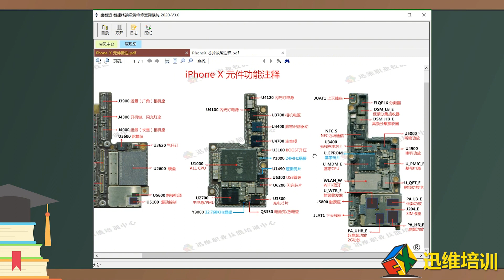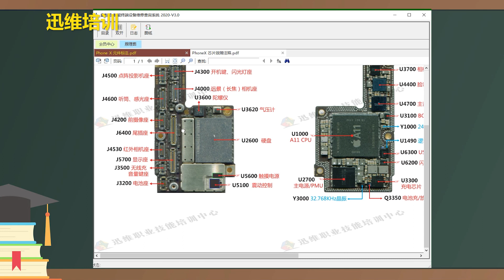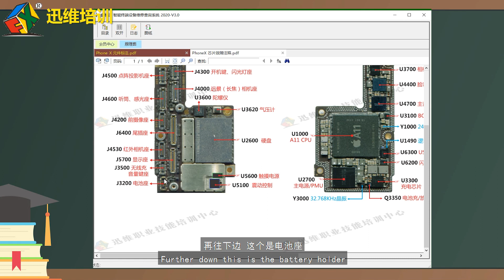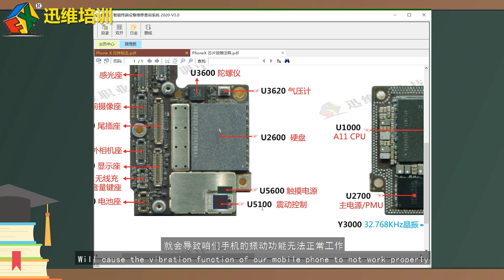新手快速修手机，识别主板元器件是关键，师傅一个个讲不怕学不会